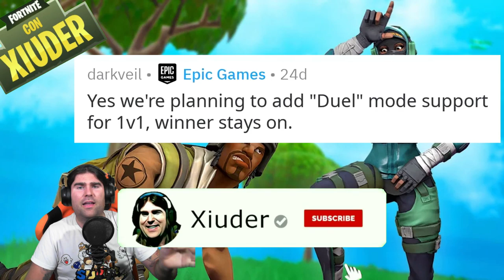NUOVA MODALITA' 1V1 DUELLO IN ARRIVO! + NEWS PATCH 9.40 EVENTO STAGIONE 9 FORTNITE!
UFFICIALE! Un membro dello STAFF di EPIC GAMES ANNUNCIA l'arrivo della MODALITA' 1V1 DUELLO! VEDIAMOLA ASSIEME! NEWS per la PATCH 9.40 relativa all'EVENTO STAGIONE 9 FORTNITE!

BENVENUTO!

➜ Motherboard: MSI Z97M GAMING
➜ GPU: NVIDIA GeForce GTX 970
➜ Cuffie: TRUST GXT 393 MAGNA
➜ Mouse: TRUST GXT 188 LABAN
➜ Tappetino: OMEN Mouse PAD 300
➜ Tastiera: TRUST GXT 890 CADA
➜ Microfono: TRUST GXT 252+ EMITA PLUS
➜ Sedia: AROZZI Torretta Orange
➜ Desk: AROZZI Arena-Green
➜ Webcam: Microsoft Lifecam Studio
➜ Handcam: Microsoft Lifecam HD-3000
➜ Monitor(2x): MSI OptixG24C LED Gaming Monitor 24''

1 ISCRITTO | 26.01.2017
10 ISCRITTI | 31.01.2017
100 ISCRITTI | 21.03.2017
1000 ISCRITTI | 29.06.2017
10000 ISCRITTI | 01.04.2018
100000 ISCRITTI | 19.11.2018